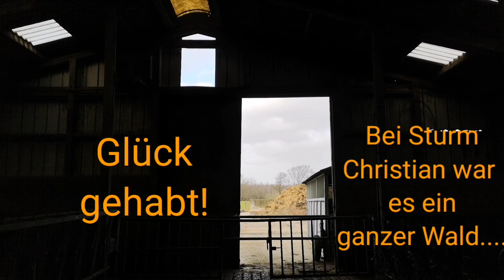Wintersturm Nadia NF 22